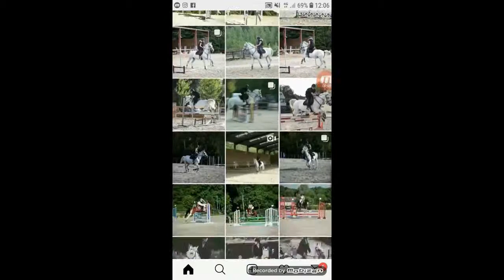||STAGE CSO|| Vroummm 12 mai 2018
C'est une vieille vidéo qui date de mai 2018.

DÉTENTE :
Alors il était vraiment bien au trot, surtout au bout de quelques minutes où il venait vraiment tendre son dos en venant doucement se poser sur le mors 😌
Après au galop il était chiant 😂 speed, en se précipitant, bof bof donc j'ai continué à la bosser au trot en huit de chiffre pour faire descendre la pression. (On détendait en autonomie).

LIGNE DE GYM :
Sur les premiers passages un taré il me traînait et plongeait 😅 mais les derniers étaient vraiment beaucoup mieux 😊

PARCOURS 1 :
Les barres ont été repeintes donc des obstacles pas mal regardant 😜 sur le 1 premier bidet (j'étais passé devant les obstacles avant quand même hein je suis pas suicidaire 😂) il a rien regardé, bon il m'a pas mal trainé mais dans l'ensemble je suis plutôt contente, sauf sur le dernier (jaune) où je laisse mes épaules partir en avant.

PARCOURS 2 :
Le parcours change légèrement et un double se rajoute 😉 On pouvait s'amuser à serrer nos courbes à partir de l'oxer zèbre et prendre le jaune de biais, sauter le bidet et serrer la courbe pour prendre le muret 😜
Il était vraiment bien, je me suis éclatée !

INFOS IMPORTANTES :

Au moment de cette vidéo, j'avais niveau galop 5. Ca faisait 1an que je montais Vroummm régulièrement. Vroummm est un poney de propriétaire donc pas le mien. Sa proprio accepte qu'il fasse des cours et que je le prenne en stage et concours.

Venez nous suivre sur Instagram ! Je poste régulièrement mes séances, cours et concours, avec de nombreuses photos.